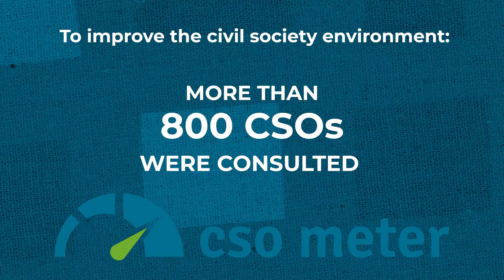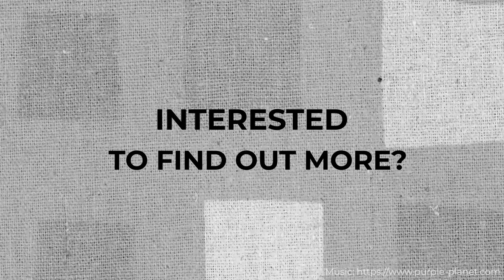CSO Meter achievements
How to assess the state of civil society in the Eastern Partnership region? Learn how to monitor all the areas that are key with the help of our CSOmeter.